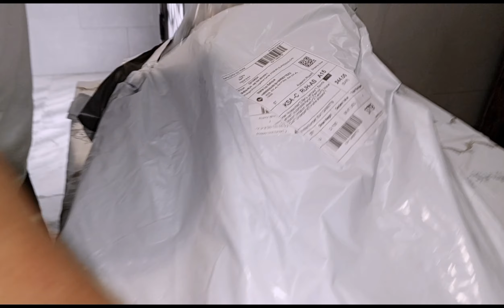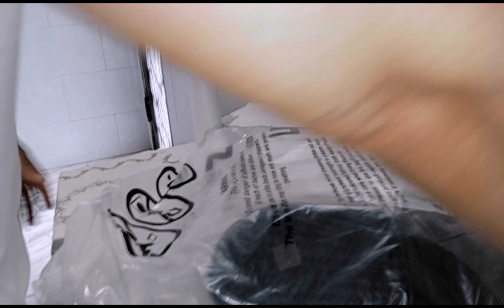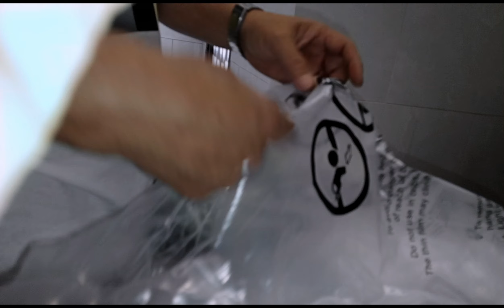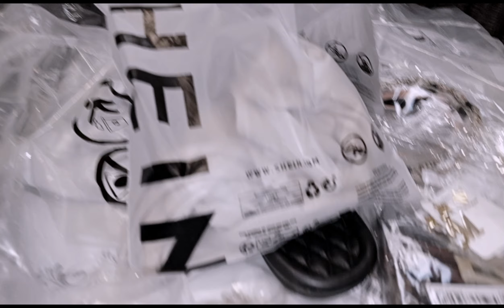I ordered SHEIN again|| part 3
hi guys I'm an addicted to ordered SHEIN
.all I can say thumbs up and very satisfied to all my order ..